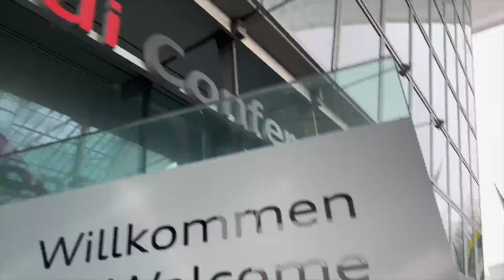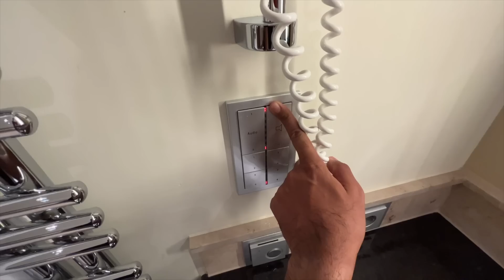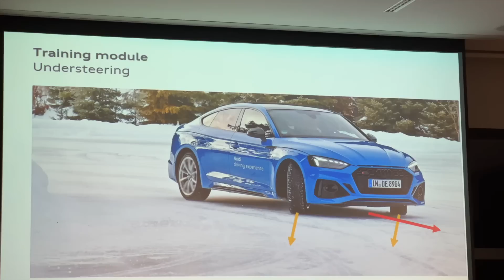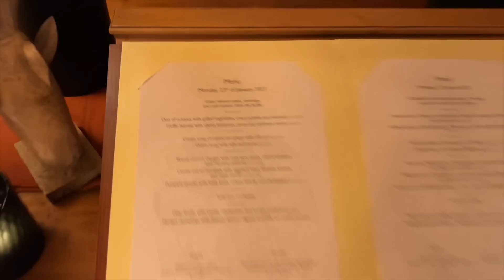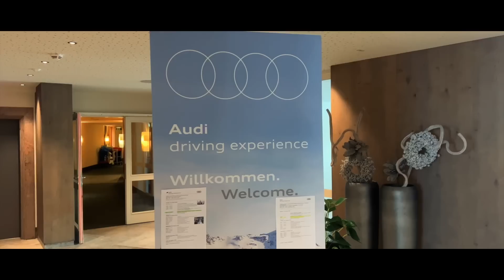Had Fun Drifting This Car!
I go to Austria for the Audi Ice Drive Experience!

Follow Me -